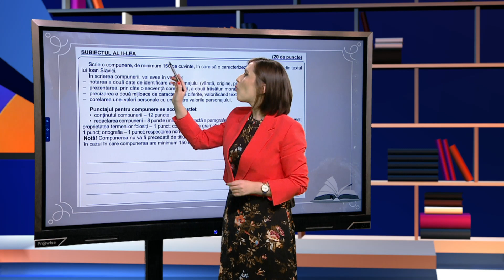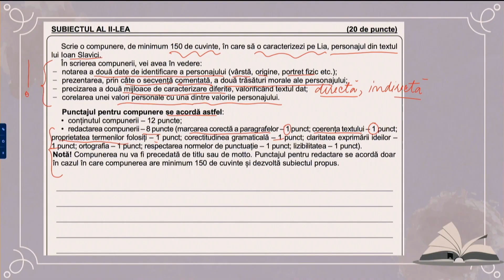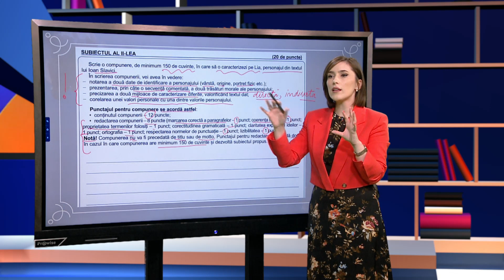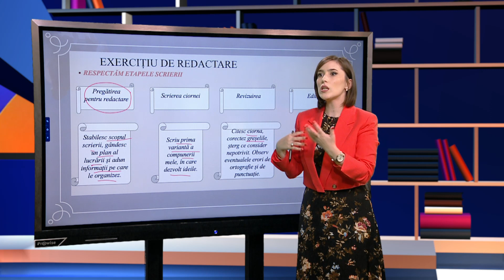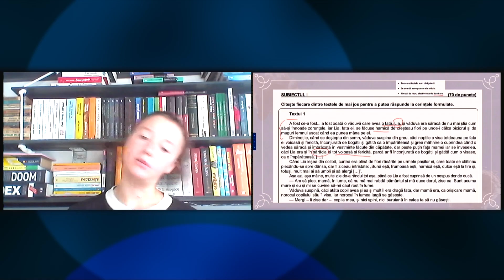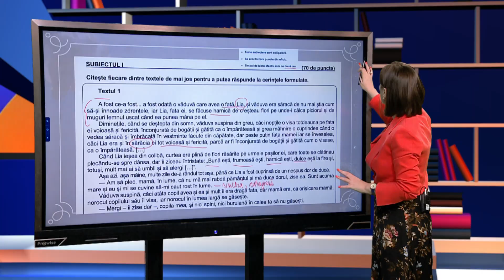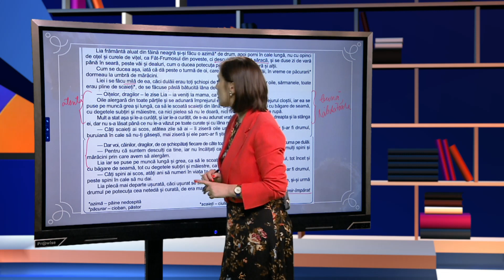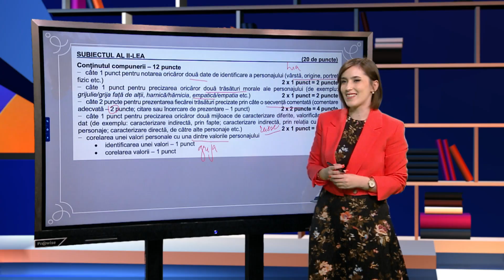TeleŞcoala: Limba şi literatura română clasa a VIII-a – Subiect Evaluare Naţională 2023 -p3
Ediţia din 2 octombrie a emisiunii TeleŞcoala, difuzată pe TVR2, în care Alexandra Tatu ne-a propus o recapitularea cu tema Subiect Evaluare Naţională 2023 - partea a treia.